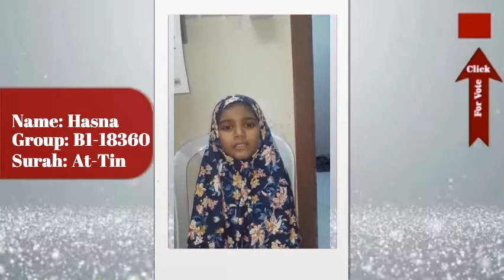Competitor: GR B1-18360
Name: Hasna
Group: B1-18360
Surah: At-Tin